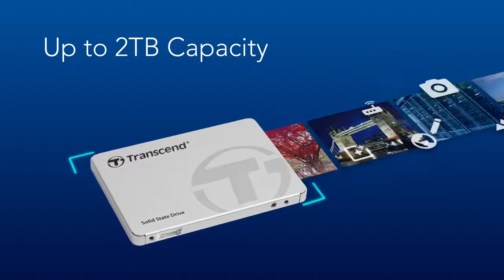Transcend SATA III 6Gb s 2 5” SSDs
New generation Performance